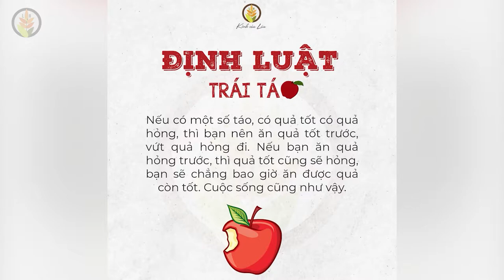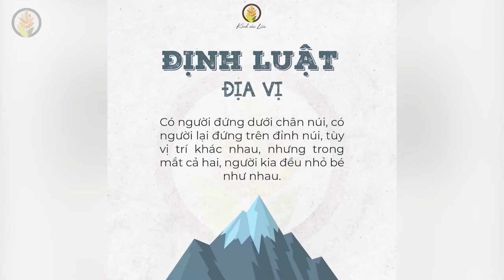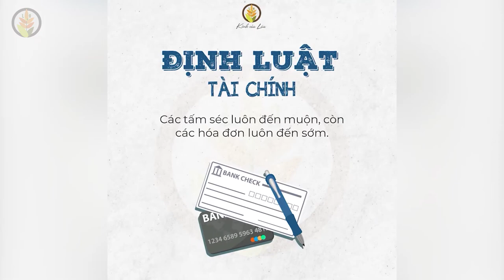NHỮNG ĐỊNH LUẬT CUỘC ĐỜI - HÃY ĐỌC VÀ GHI NHỚ